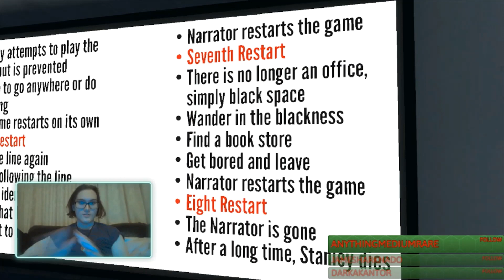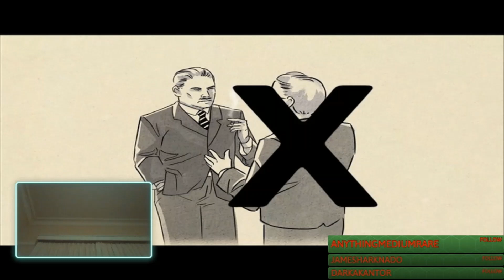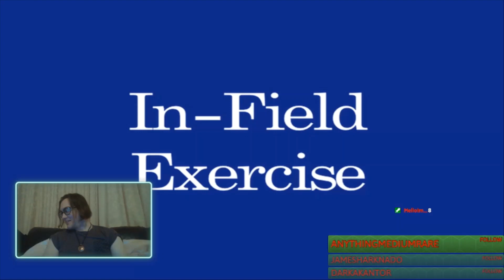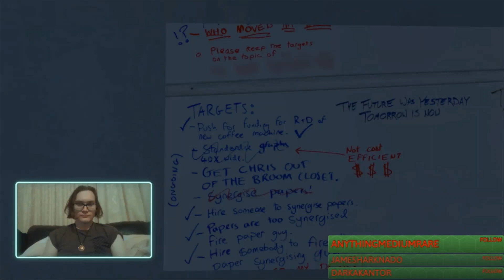The Stanley Parable (The Stale Bread Predicament) (Part 2) ft. vitalstraw12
the continuation of the first video, have questions been answered? probably not, will we find them in this video... probably not